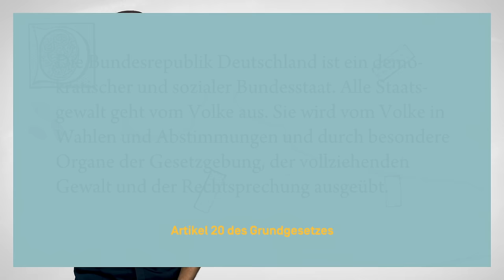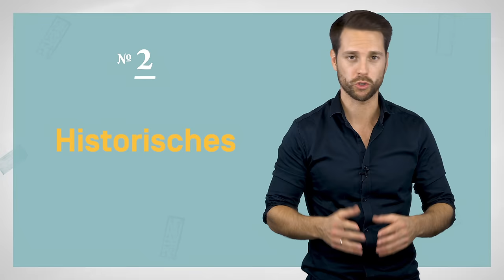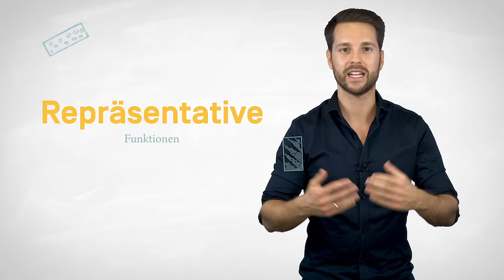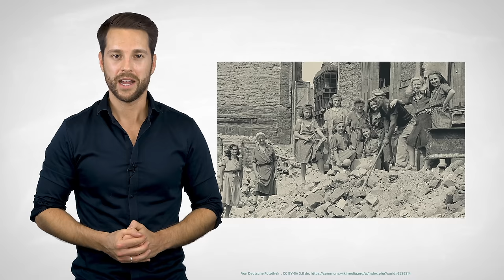Was wäre, wenn wir noch einen Kaiser hätten?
Wilhelm II. war der letzte Kaiser von Deutschland. Nach ihm wurde die Monarchie entmachtet. Aber: Was wäre, wenn die Geschichte einen anderen Lauf genommen hätte? Wie würde Deutschland heute mit einem Kaiser aussehen - und wie wäre es dazu gekommen? Darum geht es in diesem Video.

Ein kurzer Hinweis: Natürlich muss es heißen, die Artikel 1 und 20 im Grundgesetz - und nicht 1 bis 20. Das wäre dann doch etwas zu weit gefasst.

Ein Interview mit dem Historiker Lothar Machtan zu den Plänen von Prinz Max von Baden und Friedrich Ebert, das Kaisertum zu erhalten

Hintergründe zur Abdankung Wilhelm II.

... und ein Porträt des Mannes, der heute wahrscheinlich Kaiser wäre: Georg Friedrich Prinz von Preußen

Animationen: finally-studio